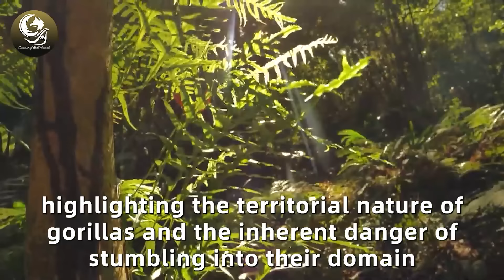Gorilla's Shocking Encounter with Tourist in the Jungle—This Story Stunned the World!